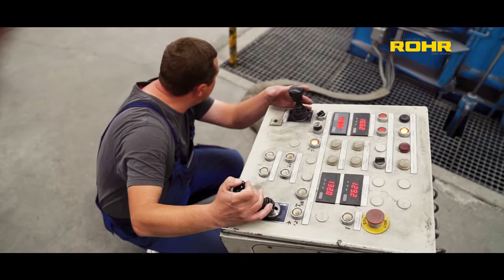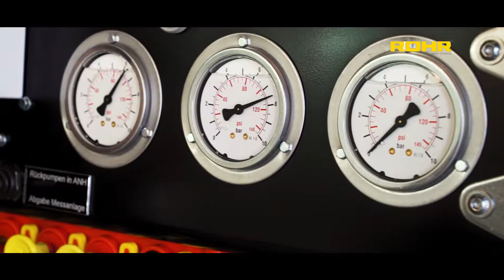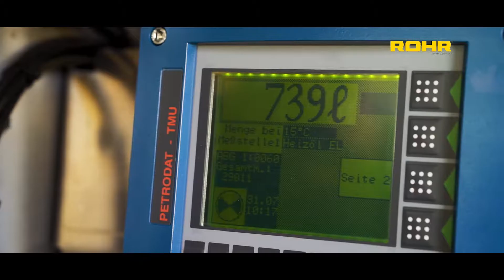Wir sind die ROHR Spezialfahrzeuge GmbH 2018 | Imagefilm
Die ROHR Spezialfahrzeuge GmbH zählt zu den führenden Herstellern von temperaturgeführten Kofferfahrzeugen, Tankfahrzeugen für die Mineralöllogistik, Flugfeldbetankungsfahrzeugen, sowie Tankfahrzeugen für das Militär.

In diesem Video präsentieren sie sich und ihre Philosophie.